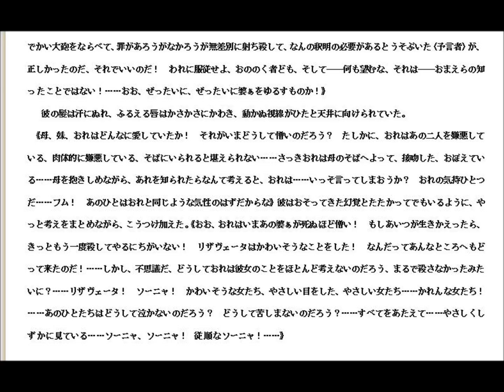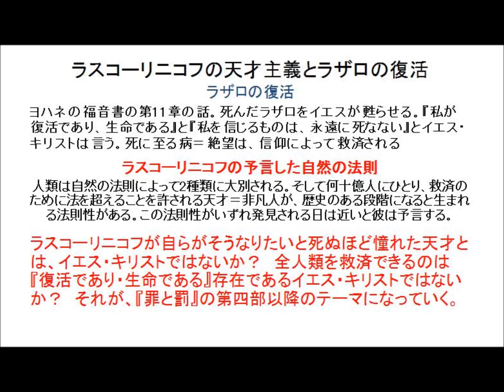ドストエフスキーの『罪と罰』 第三部 6 (ナポレオンとラザロの復活）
amazonリンク

【個別講座】

【コンテンツの作成講座】